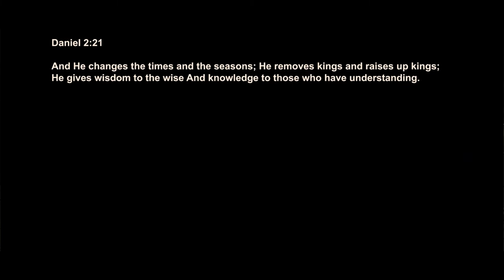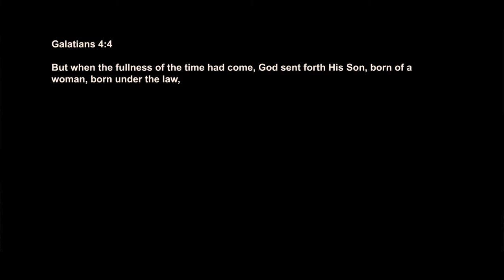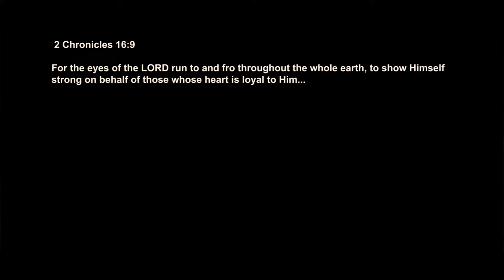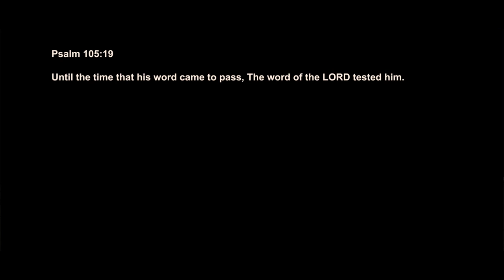Key Points : Receiving God's guidance - Times And Seasons, And Circumstances | Nancy Ramya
In this message, we consider how understanding times and seasons help us receive God's direction and guidance for our lives. We also discuss how God guides us by divinely orchestrating circumstances and situations for us.